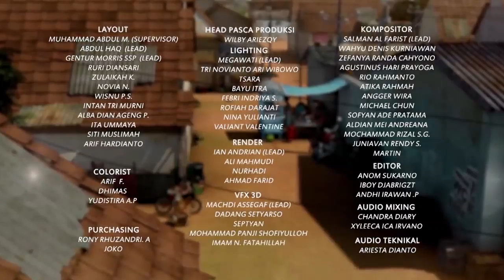Adit & Sopo Jarwo | Alhamdulillah Ada Sepeda Baru Untuk Ucup | Spesial Ucup